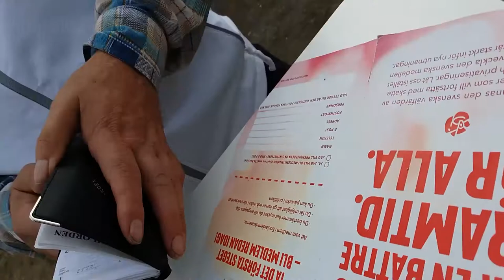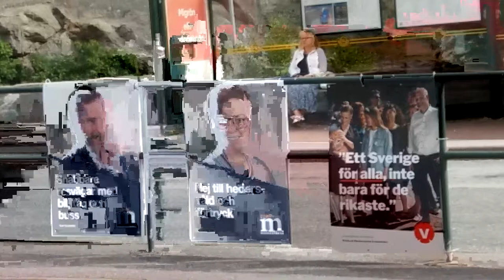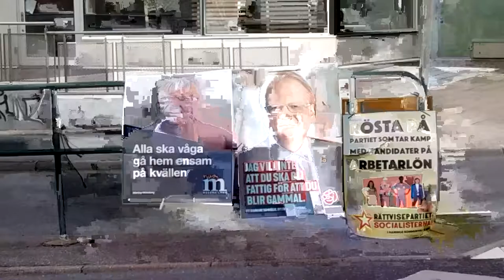Haninge politiker-chefer om Valmyndighetens avtal med vår stat. 19.8.18